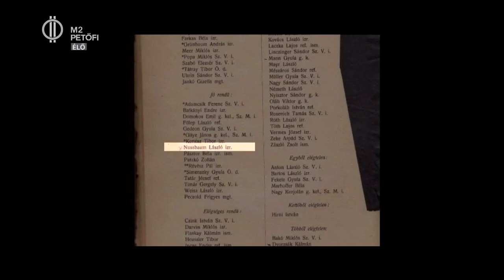Faragó Annamária dokumentumfilmje: Embernek farkasa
Az Eiffel műhelyházban múlt héten mutatták be az “Embernek farkasa” című dokumentumfilmet. Faragó Annamária a film rendezője a kevéssé ismer jászberényi ÁVH börtön történetét kutatta és filmjében arra keresi a választ, hogy miképp térhet vissza az ember a gyökereihez, a békés isteni önmagához! A film televízisó premierje az M5-ön lesz hamarosan – de addig is nézzünk szét a filmbemutatón!